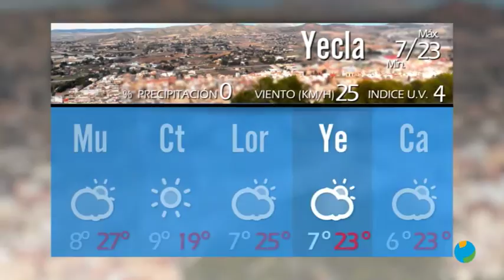04/03/2019 EL TIEMPO